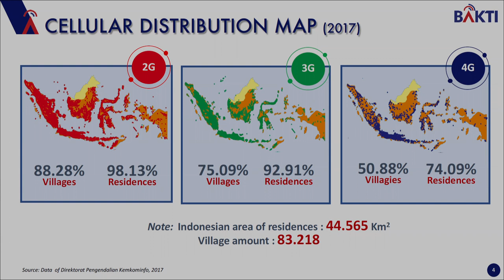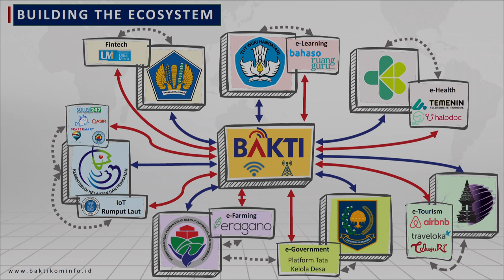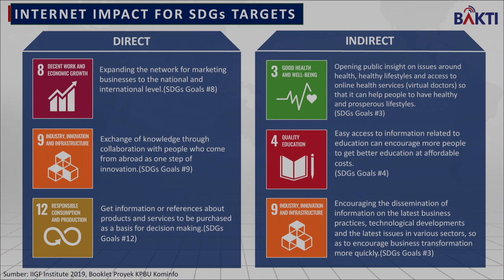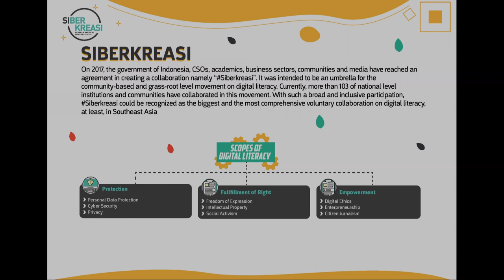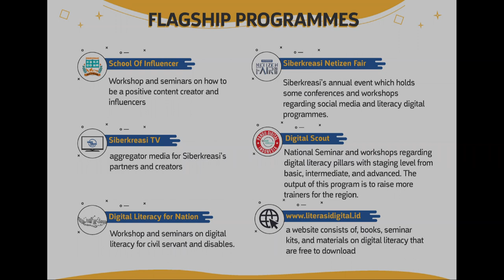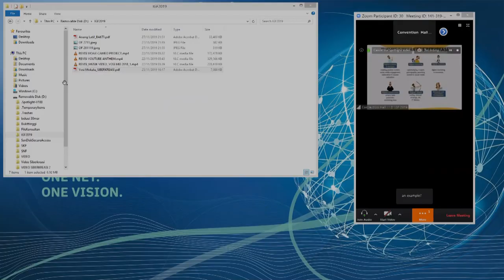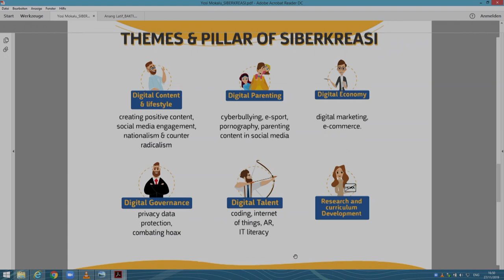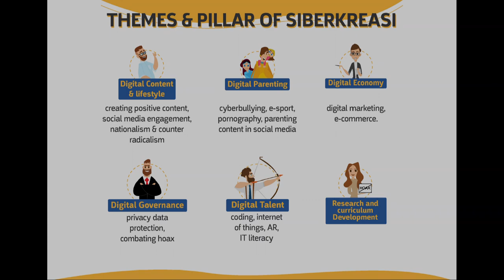IGF 2019 - Day 2 - Convention Hall I-D - OF9 - Strengthening Digital Ecosystem